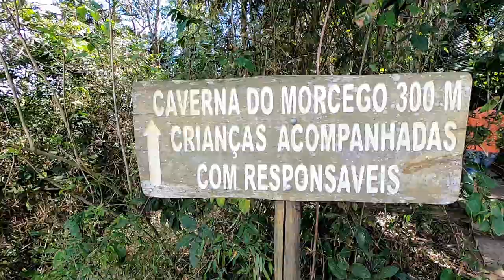VIAGEM AO SITIO DO BOSCO TIANGUÁ CEARÁ 2021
FALA PESSOAL BEM VINDO AO CANAL SILVERA CX!!
HJ UM VIDEO TOP TESTANDO A GO PRO NO SITÍO DO BOSCO EM TIANGUÁ CEARÁ...
VIAGEM.